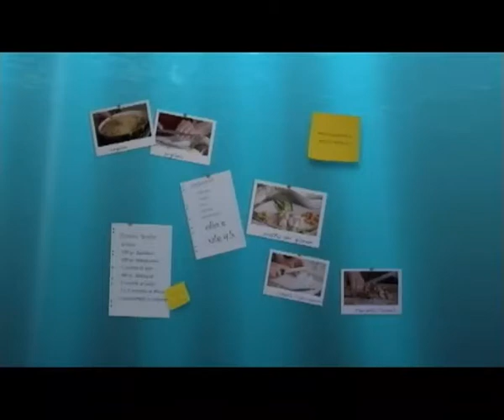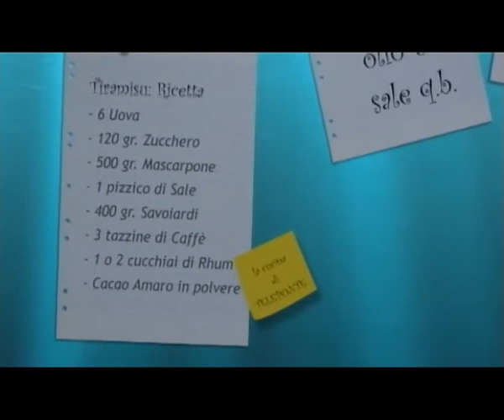CUCINA VENERDI 21 11 2014